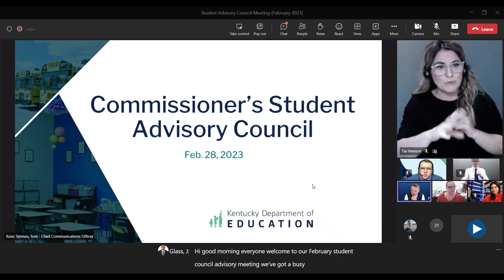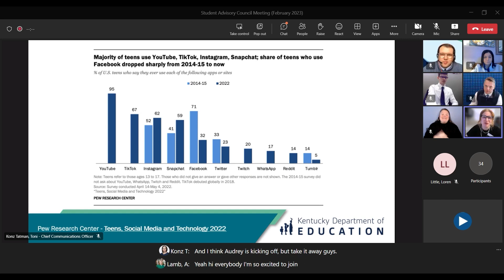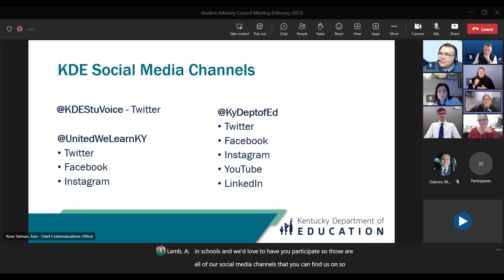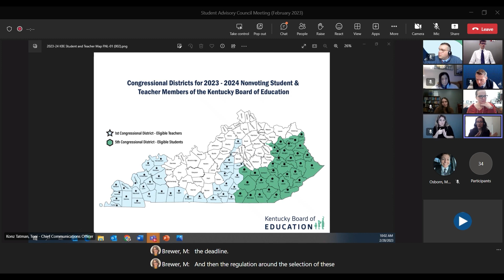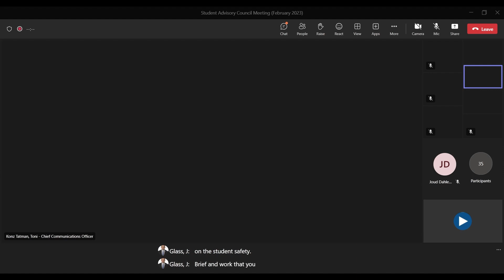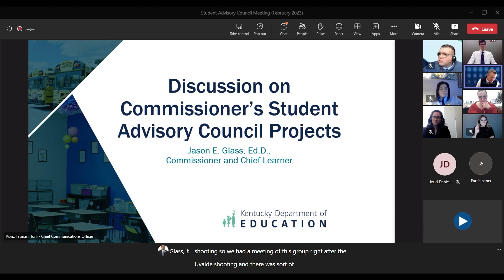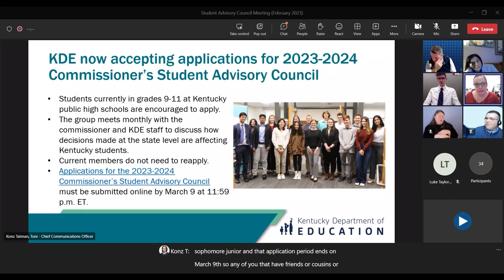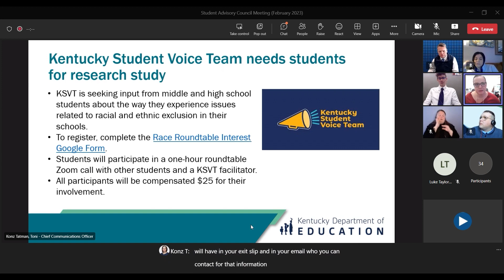Student Advisory Council Meeting February, 28 2023